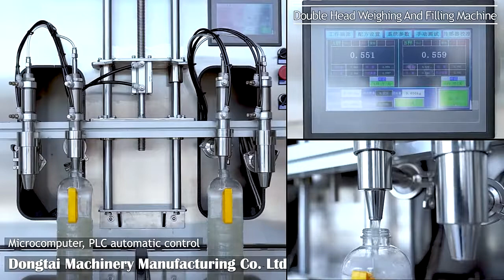Semi-automatic filling machine for oil, Lubricating oil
Shandong Dongtai Machinery Manufacturing Co., Ltd.
Department:     International Trade Department
Post Code/ ZIP:   250100
Contact Person:  Yuki